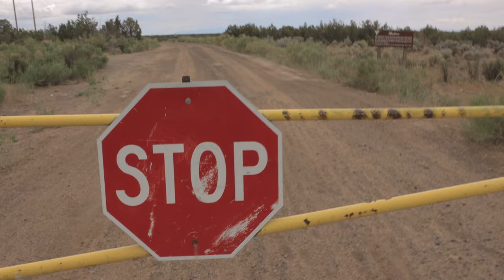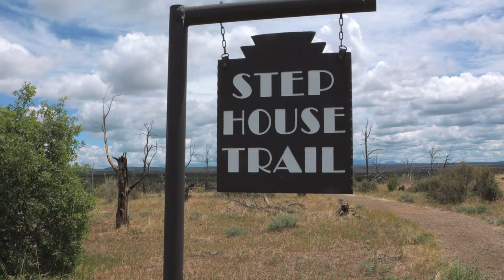Summer Road Trip Series Part Two - Mesa Verde and Dispersed Camping in Colorado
In episode two, we explore the ruins at Mesa Verde, find a unique campsite outside of Silverton, and are surprised by what we find in Ouray. Our Vanagon slowly climbs the 10K foot passes of The Million Dollar Highway while we get to take in the dramatic views.